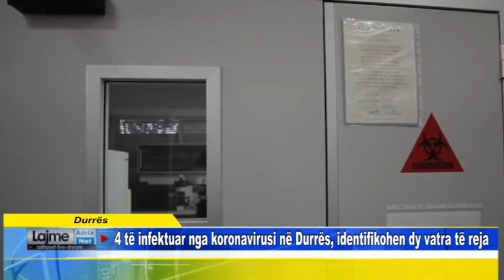Durrës 4 të infektuar nga koronavirusi në Durrës, identifikohen dy vatra të reja